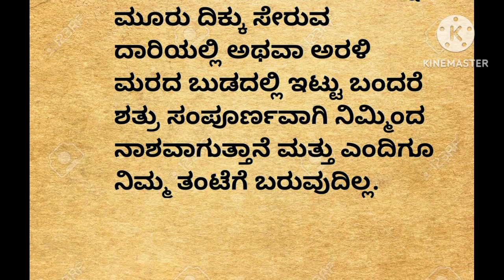shatru naasha in kannada/usefulinformation kannada /astrology/anuvoice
@arsana#motivation youtube # short viral# best# Useful information Kannada # share# viral video # health# best# Kannada# YouTube# trending# online# health tips ## 20 23# recent # funny# funny video# Kannada Kathegalu # story in Kannada# moral story# motivational quotes# motivational video# manasina Marga # Anu vice # viewrs loka# Kannada# entertainment# WhatsApp status# game# gaming video# news# Kannada news # Kannada movie# astrology# Kannada songs # in Hindi ## emotional story# Arsana